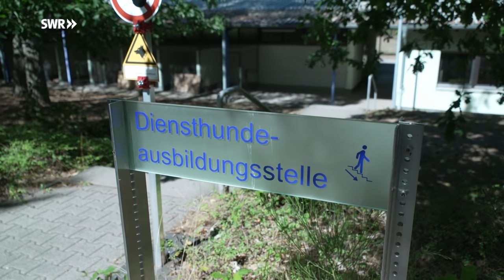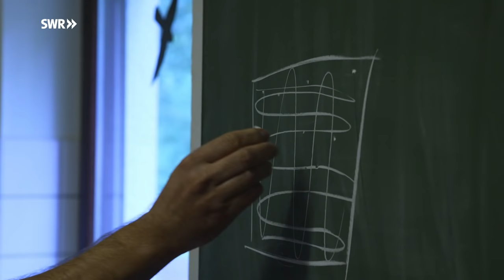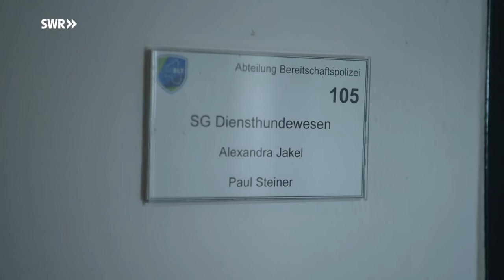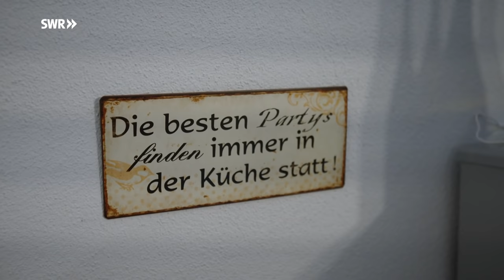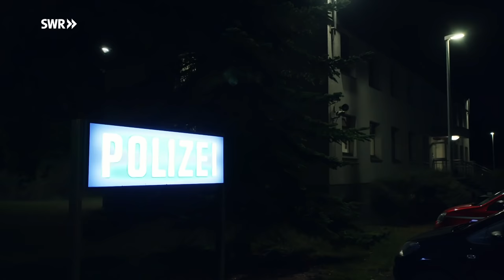Der Polizeihunde-Ausbilder und seine Schüler - Polizist mit Biss | SWR Doku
Hunde zu Partnern von Polizisten zu machen. Daran arbeitet Paul Steiner als Ausbilder bei der Polizei Rheinland-Pfalz. Eine große Herausforderung - besonders im Corona-Jahr 2020.
Paul Steiner ist Ausbilder bei der Polizei Rheinland-Pfalz. Doch seine Schüler sind Vierbeiner. Seit Jahren bildet Paul Steiner Diensthundeführer und ihre Hunde aus. Alles fängt mit dem Einkauf der Tiere beim Händler an. Nach einer kurzen Überprüfung muss Paul entscheiden, ob ein Hund für den Dienst geeignet ist, denn seine Anwärter für die rheinland-pfälzische Polizei werden von ihm bis zu der abschließenden Prüfung begleitet.
Einige der Diensthundeführer mussten ihre Ausbildung während des Lockdown im Frühjahr 2020 abbrechen. Die Zeit drängt, und sie setzen nun alles daran, um bei diesem Seminar am Ende erfolgreich zu sein. Mitten in der Corona-Zeit arbeiten sechs Teilnehmer aus vier rheinland-pfälzischen Polizeistaffeln daran, die Hunde zu ihren Partnern zu machen, denn ihre späteren Einsätze werden oftmals gefährlich für Mensch und Hund. Hundeausbilder Paul Steiner lässt sich auf dem Übungsplatz verhaften und wird das eine oder andere Mal auch in den Arm gebissen. Der Job fordert vollen Körpereinsatz. Werden all seine Schützlinge es schaffen in kurzer Zeit den hohen Erwartungen zu entsprechen?
Doch es kommt immer anders, als erwartet. In Enkenbach-Alsenborn, hinter den Toren der Bereitschaftspolizei, gehen Hunde und Hundeführer den steinigen Weg gemeinsam. Am Ende muss der Mensch sich immer blind auf seinen vierbeinigen Partner verlassen können. Doch was passiert, wenn einer der beiden nicht mitspielt? Manchmal bleibt es an Paul Steiner hängen, schwierige Entscheidungen zu treffen. Muss er Paare trennen? Gemeinsam mit seiner Co-Ausbilderin Alexandra Jakel gehen sie auch in der größten Krise einfühlsam auf ihre Azubis ein. Nach einigen Wochen sieht man die Erfolge deutlich, doch werden am Ende der Ausbildung alle ihren Dienst antreten dürfen?
Diese Doku von Tetyana und Alexander Detig aus der SWR-Reihe Mensch Leute trägt den Originaltitel: Polizist mit Biss - Der Polizeihundeausbilder und sein Schüler, Ausstrahlungsdatum: 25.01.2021.

Ein Hinweis zu einer Sequenz, bei deren Betrachtung der Eindruck entstehen könnte, dass dem Diensthund Schmerzen zugefügt werden. Dies ist nicht der Fall.
In dieser ist ein kurzer Ausschnitt der Prüfung in Abteilung C -Schutzdienst- zu sehen. Konkret wird hier der sogenannte Überfall auf das Team Diensthundeführer/Diensthund gezeigt.
Teil dieser Übung sind Belastungen, die bewusst und kontrolliert gegen den Hund gesetzt werden. Diese Belastungen werden durch angedeutete und durchgeführte „Schläge“ durchgeführt.
Diese Schläge werden mit einem sogenannten „Softstock“, ein mit einem weichen Material umwickelter Stock auf unempfindliche Körperteile des Hundes gesetzt.
Der Softstock ist schon aufgrund seiner Beschaffenheit nicht geeignet tatsächlich Schmerzen hervorzurufen. Vielmehr ist dieser Part notwendig, um die psychische Belastbarkeit eines Diensthundes sichtbar zu machen.

(Quelle: Paul Steiner, Ausbilder von Diensthunden, auch zu sehen in dieser Doku)